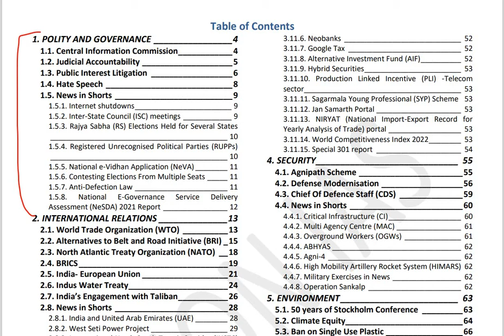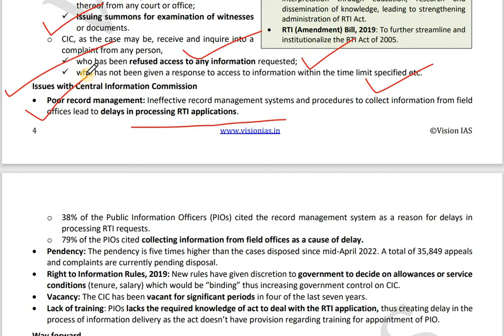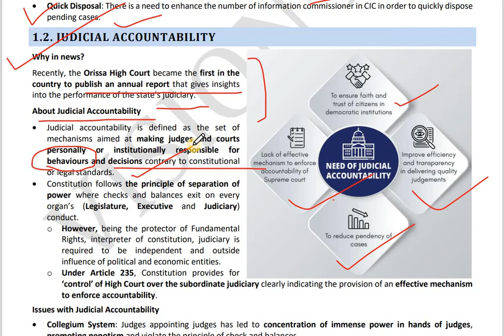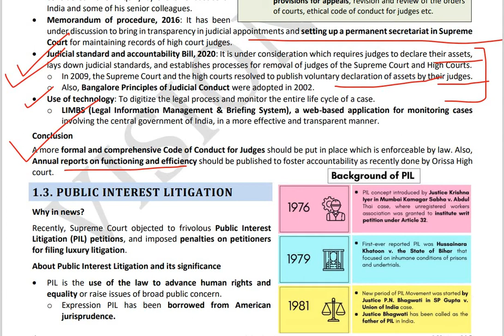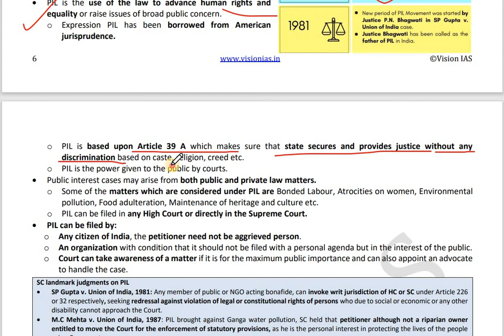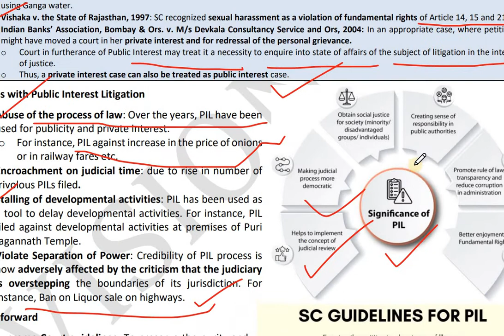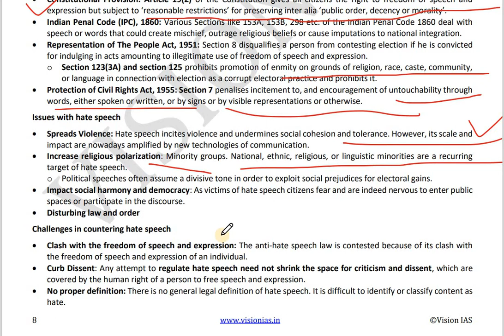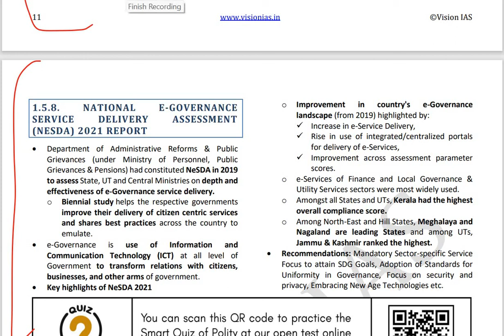June 2022 | Polity monthly magazine || Current Affair | UPSC/State_psc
About Video:

Polity and Governance
1- .1. CENTRAL INFORMATION COMMISSION
.2. JUDICIAL ACCOUNTABILITY
.3. PUBLIC INTEREST LITIGATION
.4. HATE SPEECH
NEWS IN SHORTS:
1-INTERNET SHUTDOWNS
2-INTER-STATE COUNCIL (ISC)
MEETINGS
3-RAJYA SABHA (RS) ELECTIONS
HELD FOR SEVERAL STATES
4-REGISTERED UNRECOGNISED
POLITICAL PARTIES (RUPPS)
5-NATIONAL E-VIDHAN
APPLICATION (NEVA)
6-ANTI-DEFECTION LAW
7-CONTESTING ELECTIONS FROM
MULTIPLE SEATS
8-NATIONAL E-GOVERNANCE
SERVICE DELIVERY ASSESSMENT
(NESDA) 2021 REPORT

Mentometer by Kalpna Singh
upsc
upsc
upscpreparation
Uppcs
state PCS
upsc ke liye current affair kaise tayari kare
current affair for upsc
upsc ke liye current affair
june 2022 ka current affair
vision ias magazine polity current affair